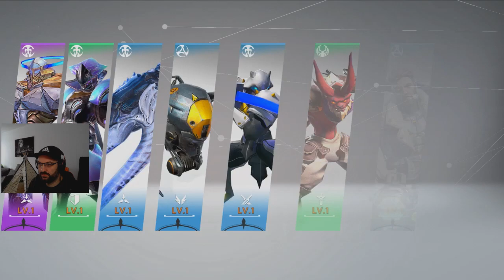Advanced Summons! Chance erhöhen um Annirudha zu bekommen | Eternal Evolution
Hey Leute Rekruitment Event steht wieder an und wir machen natürliche wieder unsere Advanced Tickets auf mit dem Trick für die erhöhte Chance auf Annirudha!
Ich wünsche euch viel Spaß beim Schauen des Videos!

Wenn ihr das game auch zocken wollt ladet es auf Android oder IOS runter.